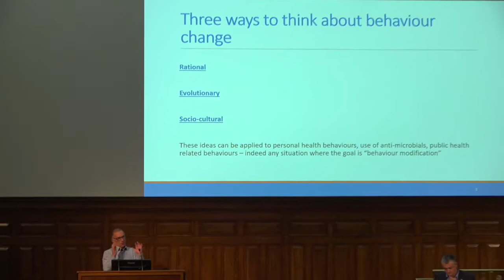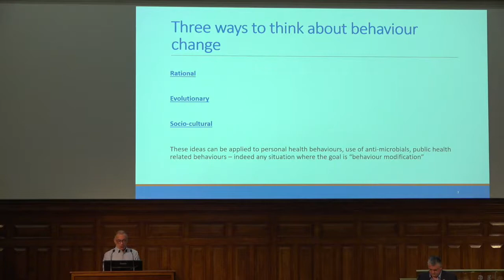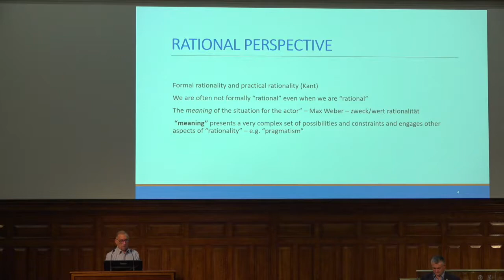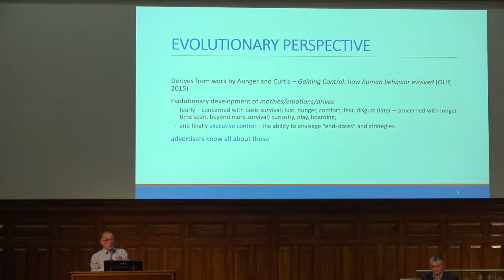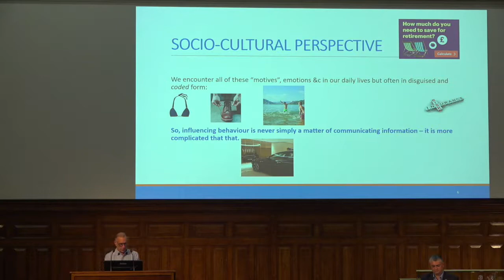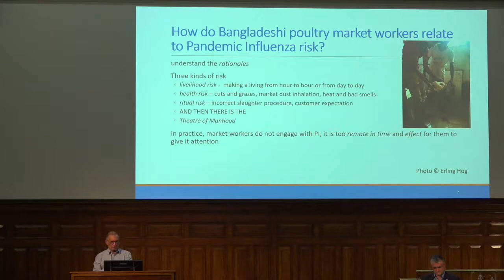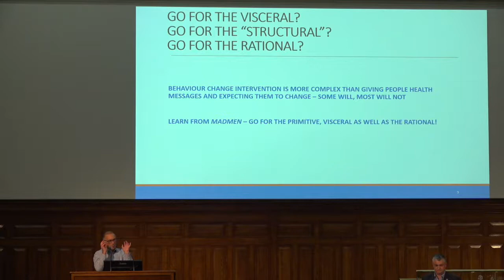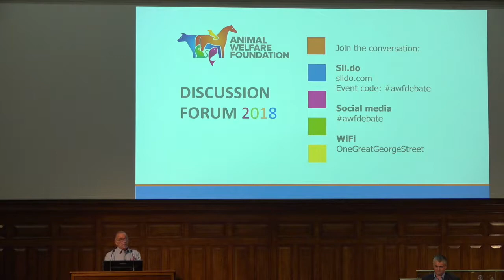Q&A How can we influence human behaviour for best welfare Part 2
By Tony Barnett, Professor Social Sciences of Infectious Diseases, Department of Global Health &
Development, London School of Hygiene and Tropical Medicine

Chaired by Simon Doherty, BVA Junior Vice President and AWF Trustee

Animal welfare and wellbeing is in the hands of all those who own and care for them. Owners, for the most part, want to do
the best for their animals, but how can we ensure they are implementing the right “best”? And where there are conflicting
views, how can we guide them in the right direction, especially in challenging situations?

Most animals will benefit from expert veterinary knowledge over the course of their lives, but this session will challenge
delegates to view their own work critically and assess what behaviours veterinary professionals may be able to change in
order to improve welfare.
This Q&A session gives delegates the chance to explore innovative methods of influencing human behaviour and quiz
the experts and vets working on how to practically achieve change in in this field.